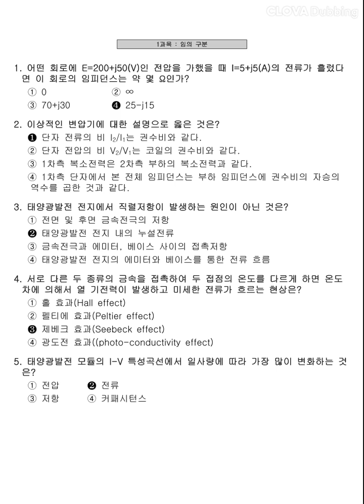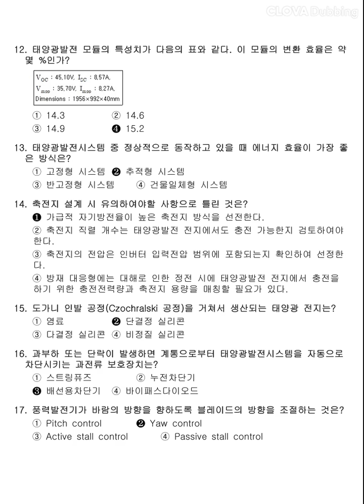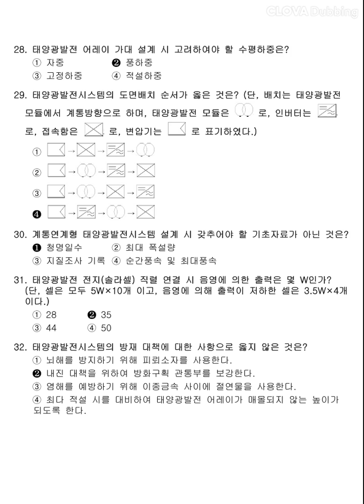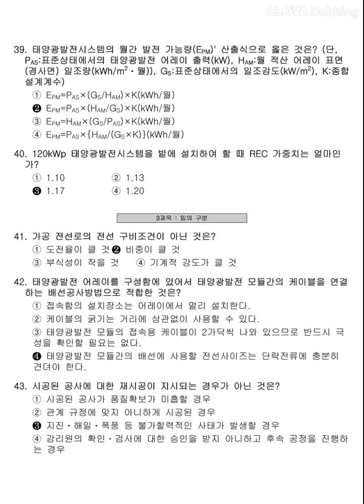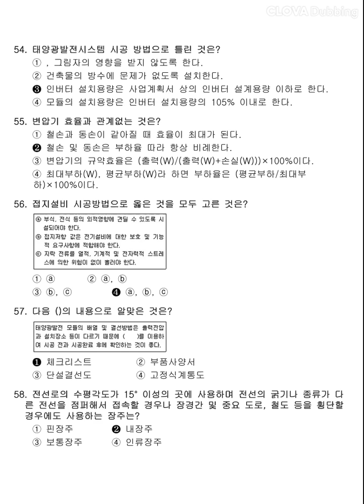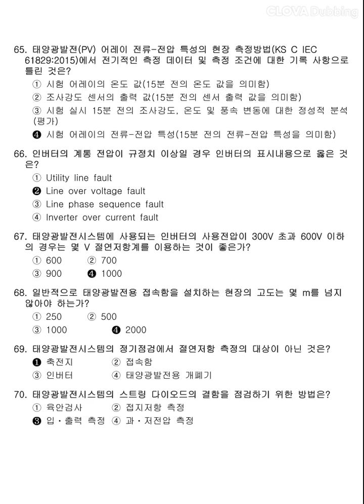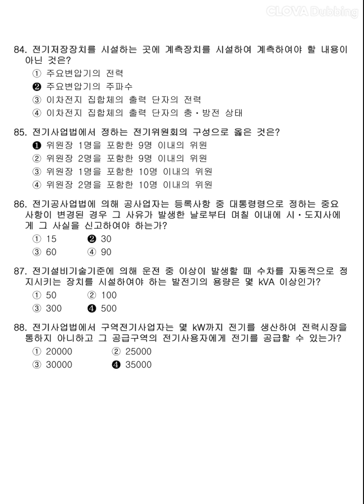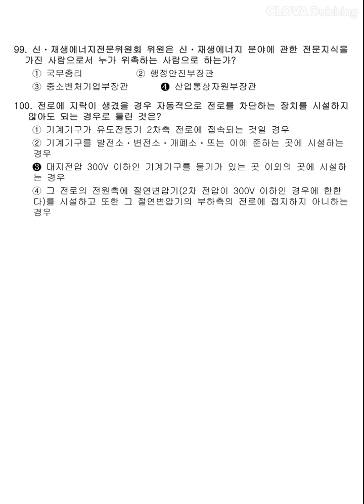12시간 3회독! 100%합격!! [신재생에너지발전설비기사] 2019년 1회 필기 기출문제 과년도 공부방법 동영상강의 무료인강 해설 난이도 총정리 합격꿀팁 요점정리 필기요약 자격증